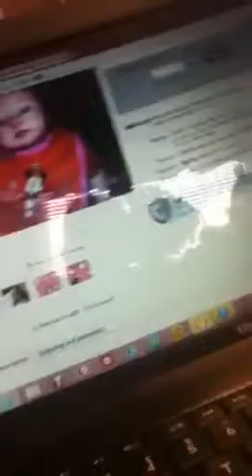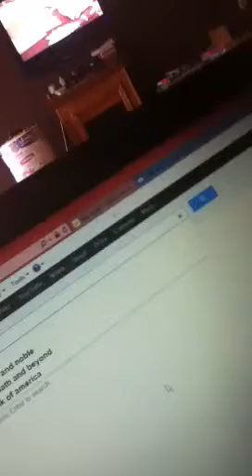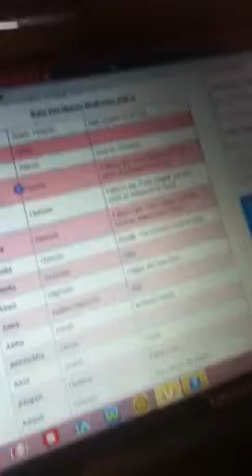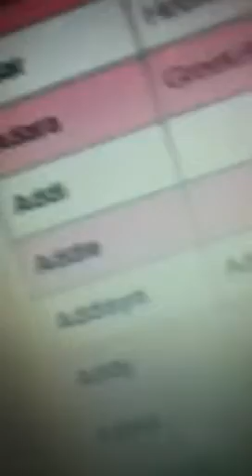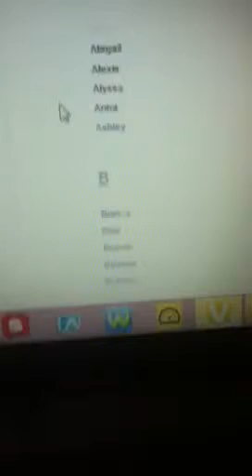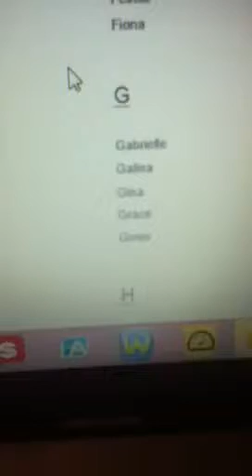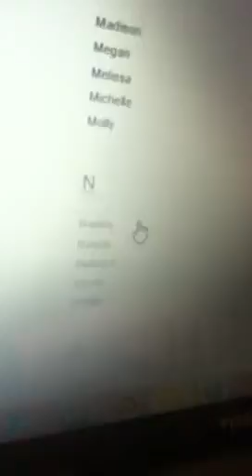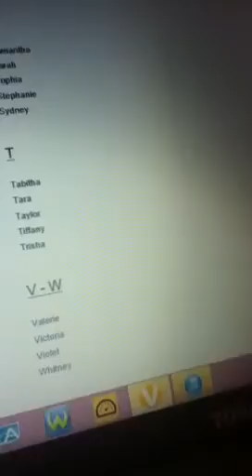pick a name for my new baby